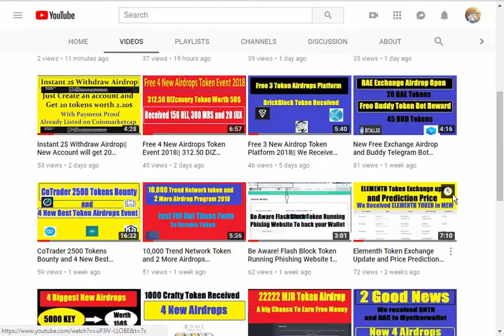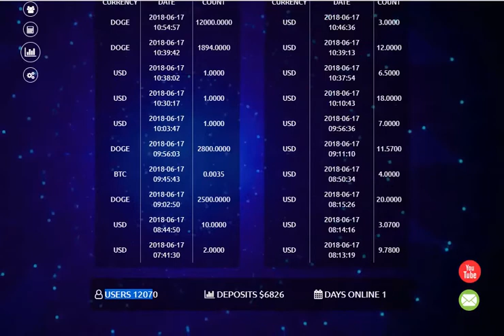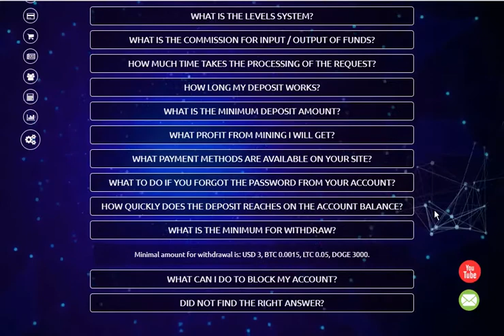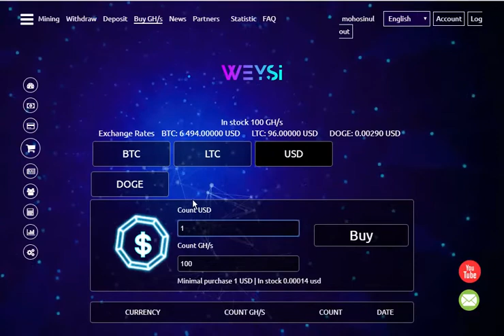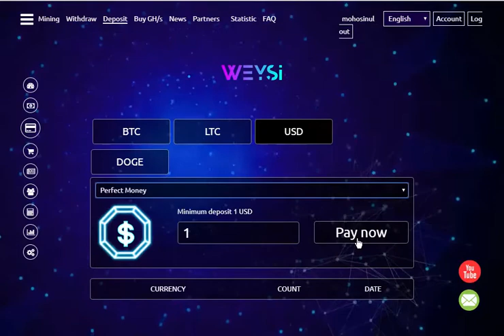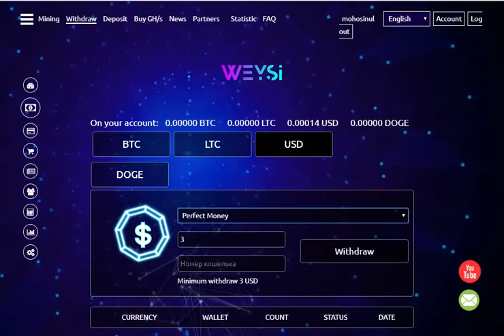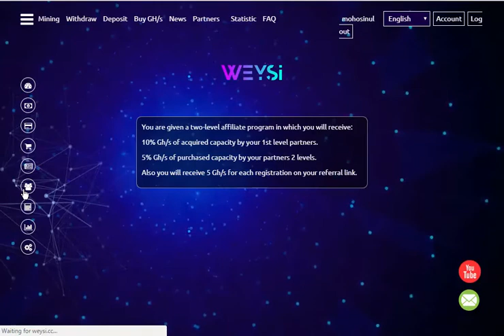New Free Bitcoin Mining Site Launched|| 100 Gh/s Free|| Online Earning BD